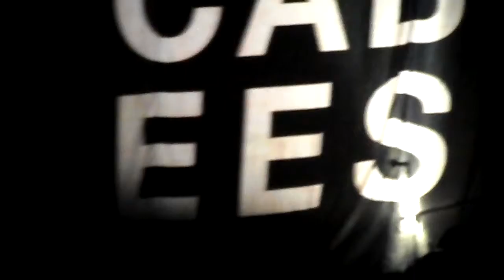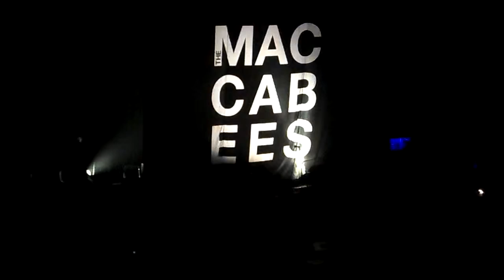The Maccabees - Love You Better - Leeds 21st November